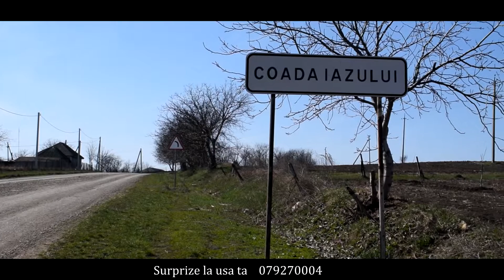Surprize pentru Doamna Nina ! s Coada Iazuluiu ! r Singerei